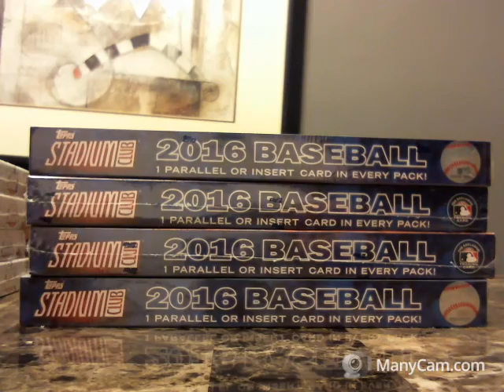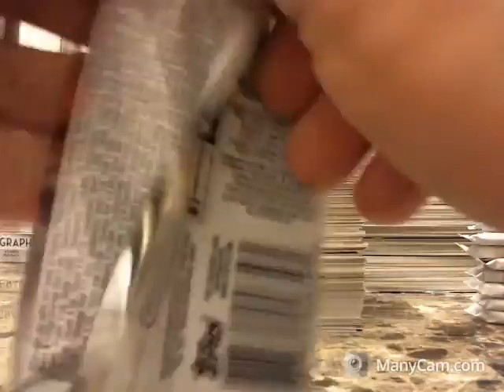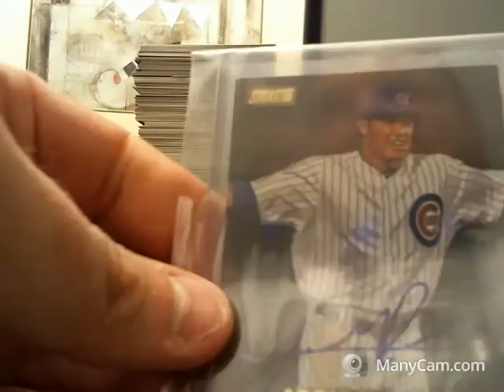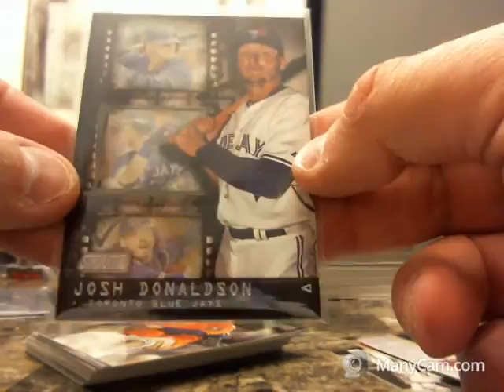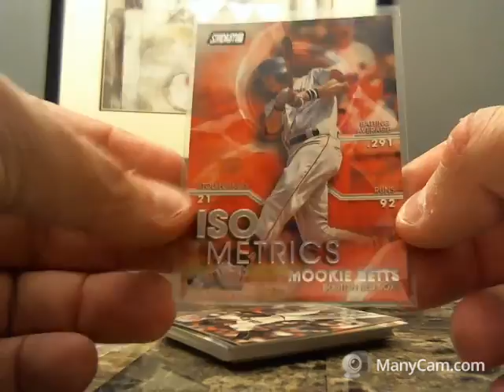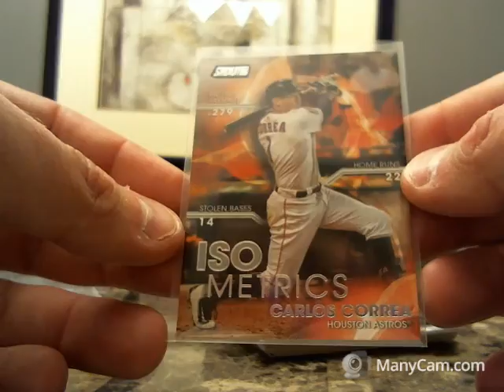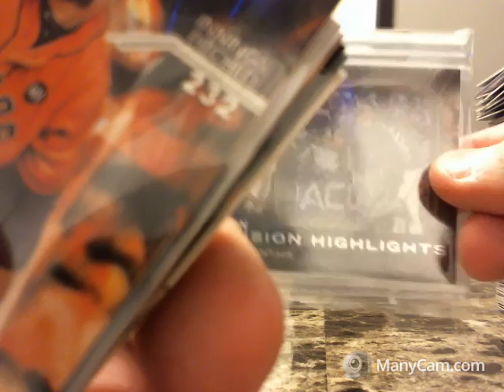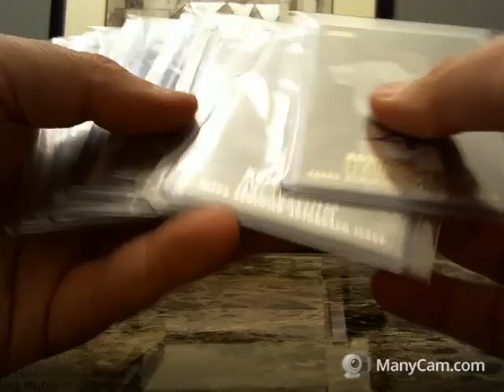2016 Stadium Club Baseball (4) Box Break #1 EBAY 7/2/16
SORRY GUYS MISSING AUTO. WILL CALL TOPPS FIRST THING ON TUES.  ALSO SORRY FOR GETTING INTO A SERIOUS CONVERSATION. I KNOW SOME OF YOU DONT WANT TO HEAR IT, I AM REALLY SORRY. IT GOT CRAZY, AND I HOPE I DID NOT OFFEND ANYTHING..
THANKS ALWAYS
MATER35